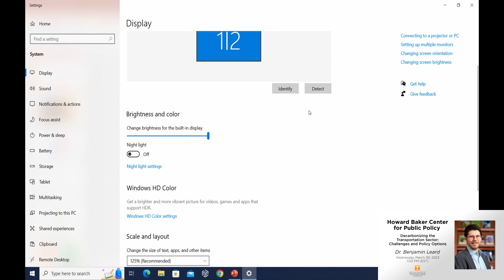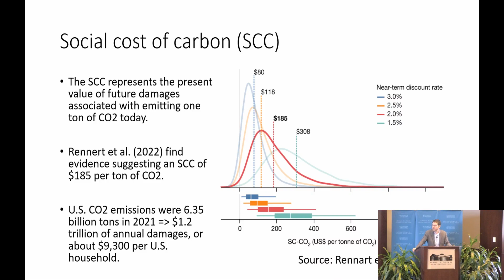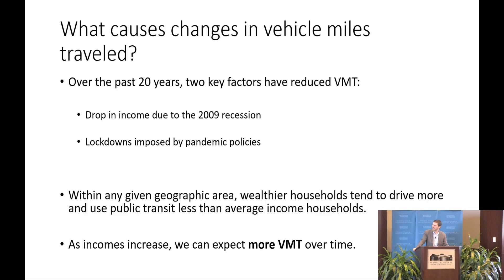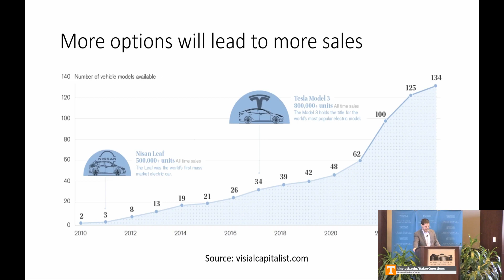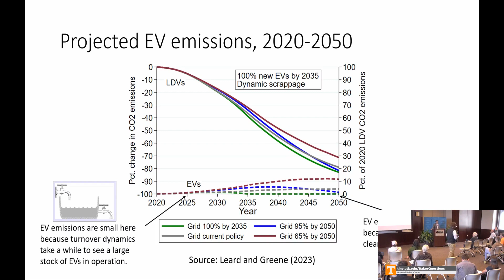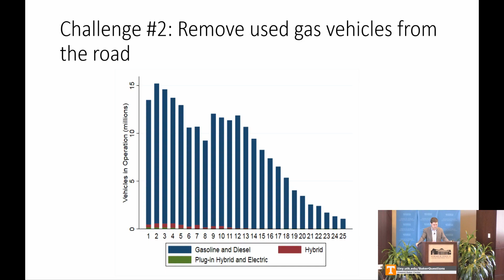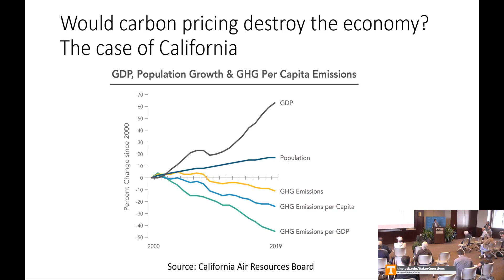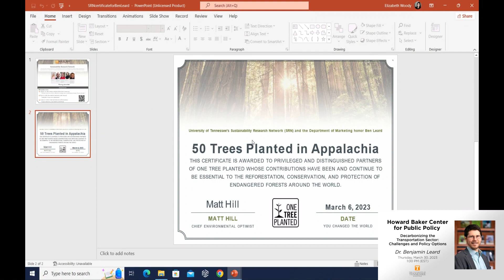Decarbonizing the Transportation Sector: Challenges and Policy Options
Dr. Benjamin Leard discusses details on the economics of reducing emissions from passenger vehicles and summarizes the features that make this task difficult at the Howard H. Baker Jr. Center for Public Policy on March 30, 2023 (Energy and Environment Forum)